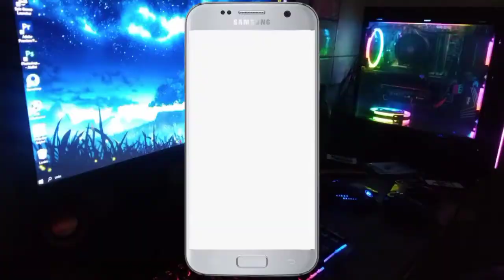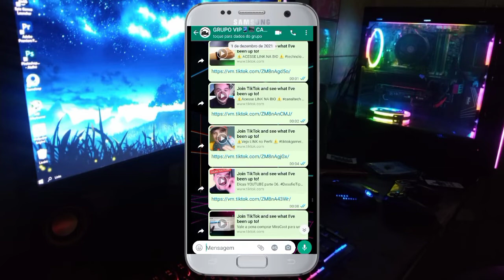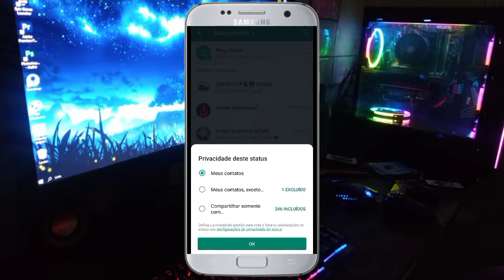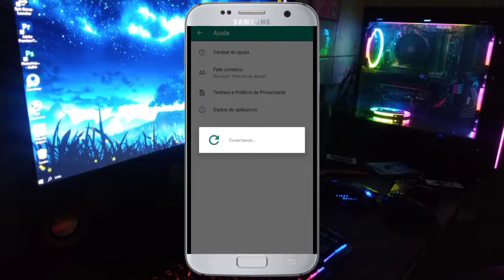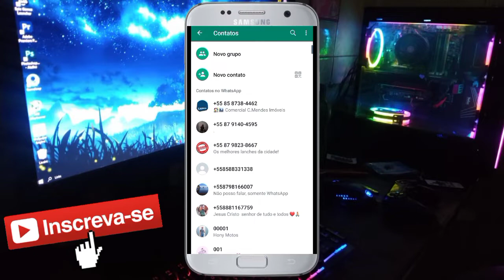ULTIMAS ATUALIZAÇÕES DO WHATSAPP TRÁS NOVAS FUNÇÕES, ´´REMODELAGEM´´ E OUTROS TRUQUES